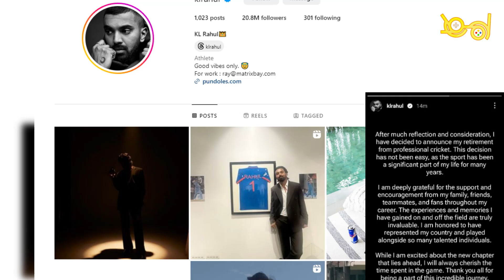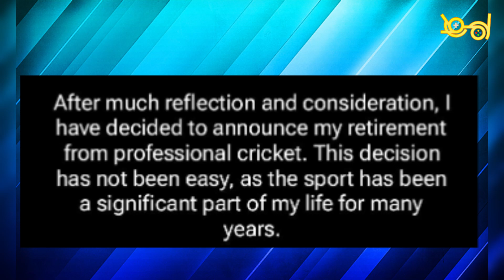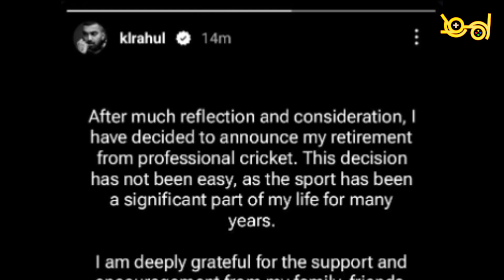KL Rahul ने retirement ले ली ? 😱 क्या है इस खबर की सच्चाई ? | Team India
क्या KL Rahul ने retirement ले ली ? 😱 क्या है इस खबर की सच्चाई ? | KL RAHUL | Team India

Thankyou all for all love and support.